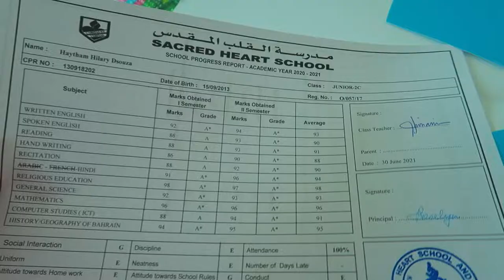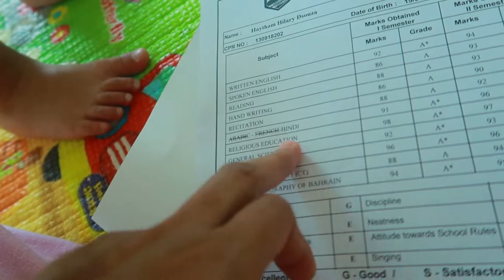Day in OUR LIFE in Bahrain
day in life,indian vloggers day in life, day in life in bahrain, life of indian vlogger, day in our life,life of indian youtuber, indian youtuber life, indian mom vlogs, indian mom in bahrain